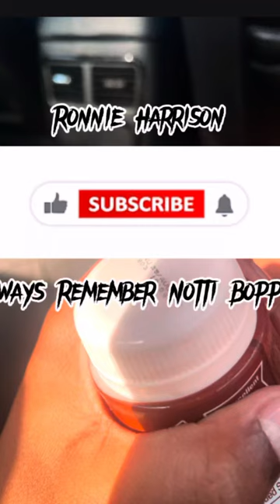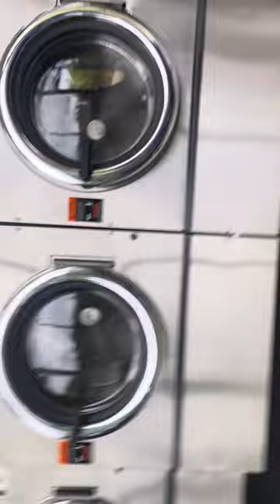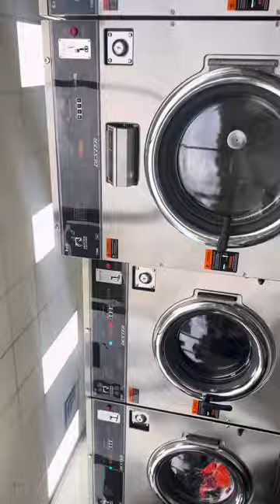August 27, 2023